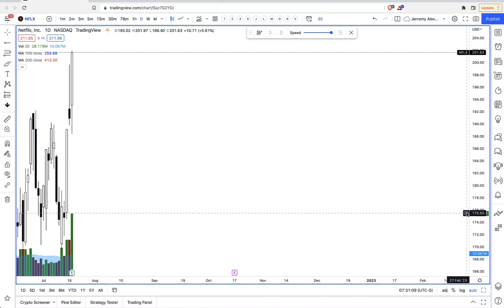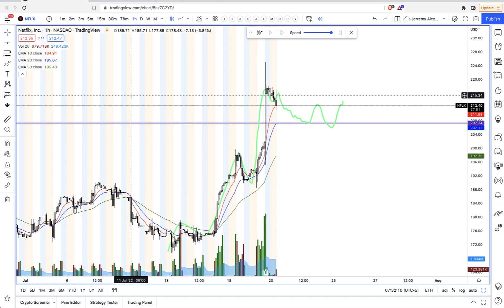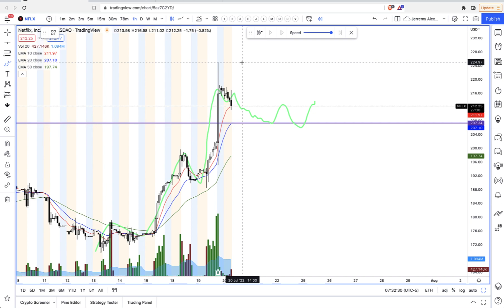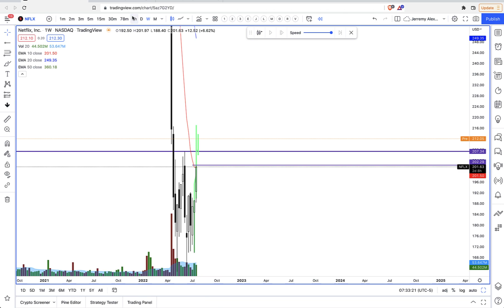How to Trade NFLX after this 'Earnings' GAP 😬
Netflix (ticker: $NFLX) missed on revenues and less than 10% growth.

A lot of companies lowered guidance and sent caution for “investors to brace”

Maybe “not THAT bad” earnings will be buy signals. Especially on these companies down around 70% ~ if they have been around more than 10 years...